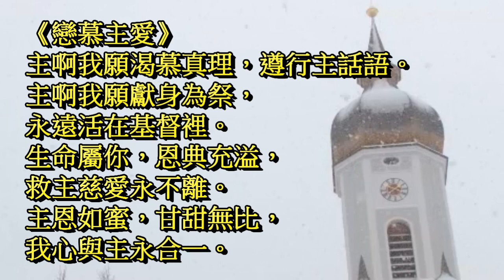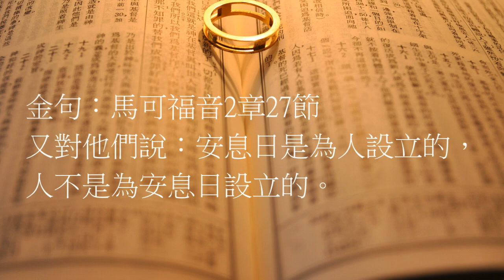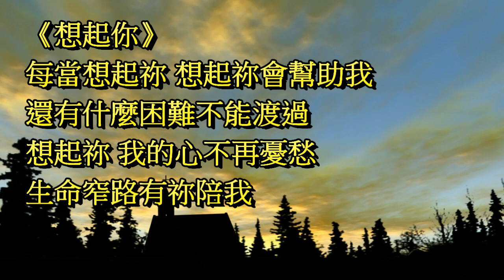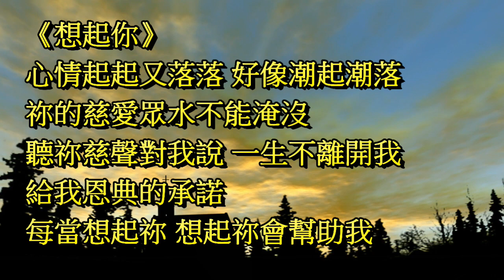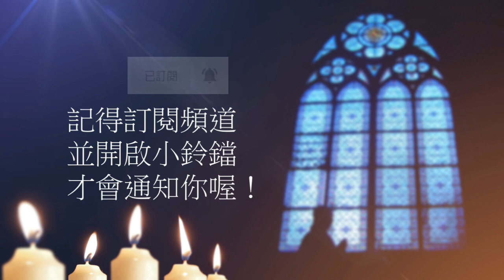曠野嗎哪-《人不是為安息日設立的》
讀經：馬可福音2章23-3章6節，金句：馬可福音2章27節

請我們一起禱告：
「主啊，謝謝你讓我明白你的心意，知道你何等顧念我。你不但顧念我身體的需要，你更顧念我靈魂的需要。你要我在你所定的主日一同聚集敬拜你、記念你，我感謝你！藉著每天的靈修，讓這活潑的信仰，吸引更多的人來跟隨你。禱告祈求奉耶穌基督的聖名。阿們。」